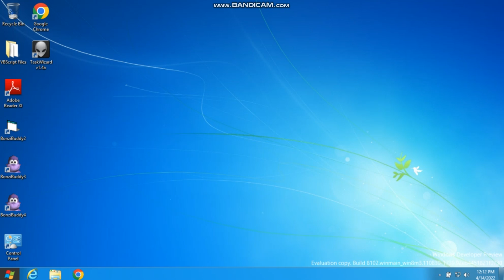How to Open Internet Explorer in Windows Developer Preview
(1 Open Internet Explorer
(2 When you open Internet Explorer, it will show Internet Explorer